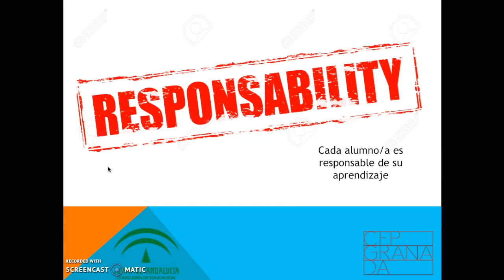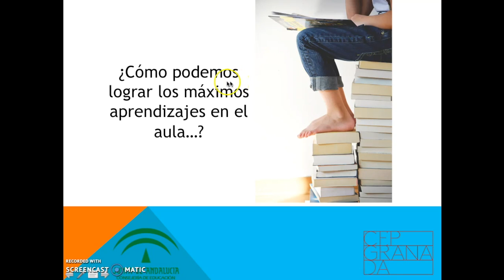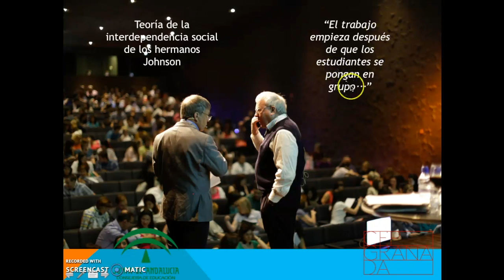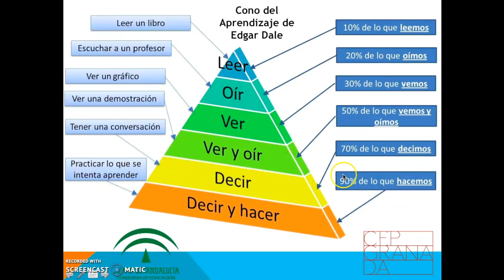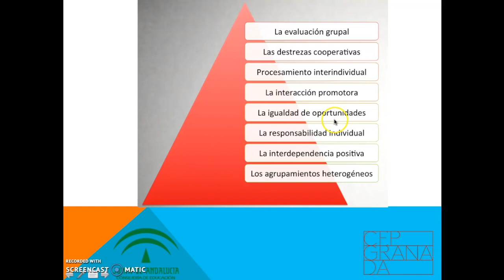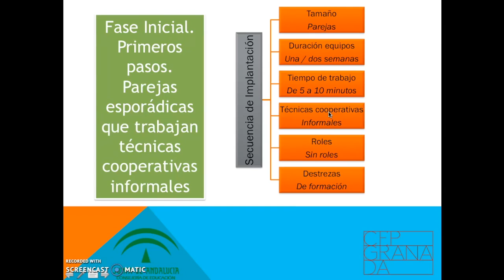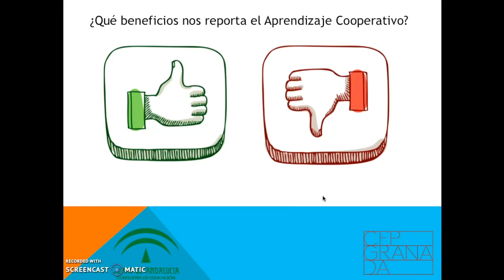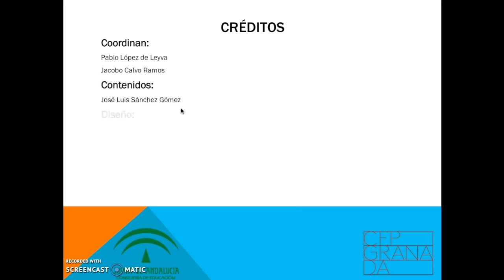Aprendizaje Cooperativo (Propuestas Metodológicas)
Aprendizaje Cooperativo. Material de apoyo para la formación del profesorado.
José Luis Sánchez Gómez.

Itinerario Formativo en Competencias Clave
CEP de Granada